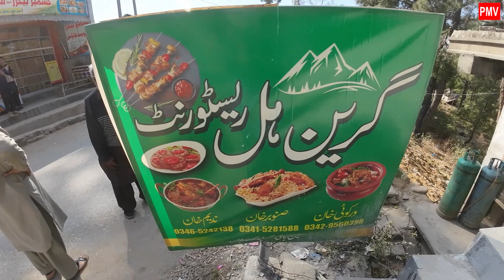Islamabad to Karor Village on Motorcycles Part 1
Video Shot on : Dji Action-3